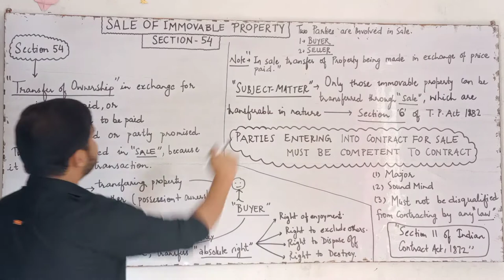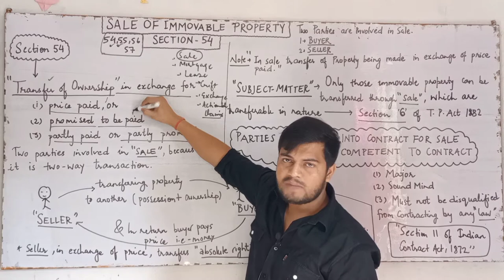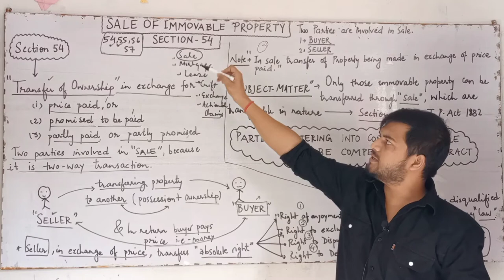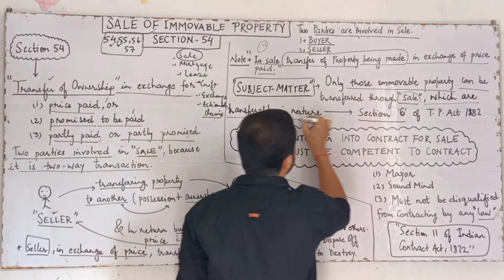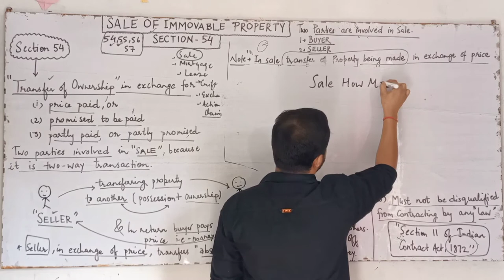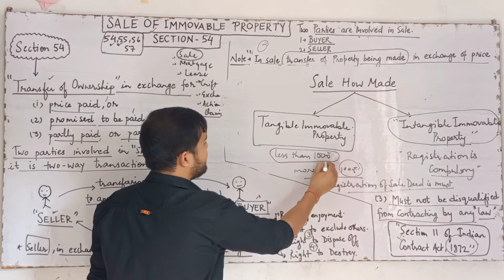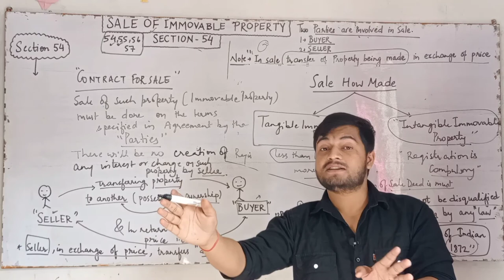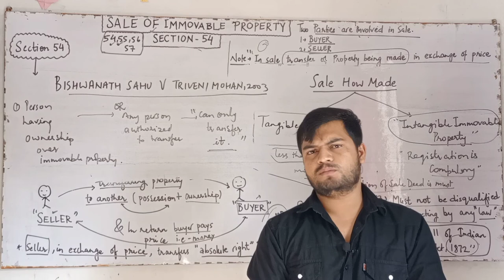Sale of Immovable Property | Section 54 of Transfer of Property Act 1882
Sale of Immovable Property | Section 54 of Transfer of Property Act 1882 @TheoryofAbrogation

IN THIS VIDEO WE WILL DISCUSS SECTION 54 OF TRANSFER OF PROPERTY ACT 1882

Sale section 54 Transfer of property act 1882
Sale section 54 and 55 of Transfer of Property Act 1882
Sale Rights and liabilities of buyer and seller under TPA , Section 54 and 55 of Transfer of Property Act notes
Sale of Immovable Property section 54 and 55 of transfer of property act 1882

YOUR DOUBTS...
section 54 and 55 of transfer of property act
section 54 transfer of property act 1882
knowledge grip
law lectures by rajan yadav
rajan yadav
theory of abrogation
sale under transfer of property act
sale under transfer of property act 1882
sale of immovable property under transfer of property act
Sale section 54 of transfer of property act 1882

ra.jan9827